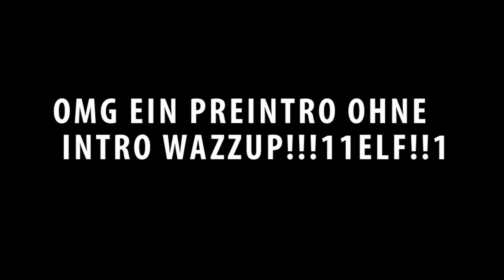Dieser Schrei xDD | Minecraft Bedwars | Airbee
Oder Kommentare schreiben! :D

-- Bitte Bewerten und Kommentare zur Verbesserung oder sonstiges schreiben!-- :D